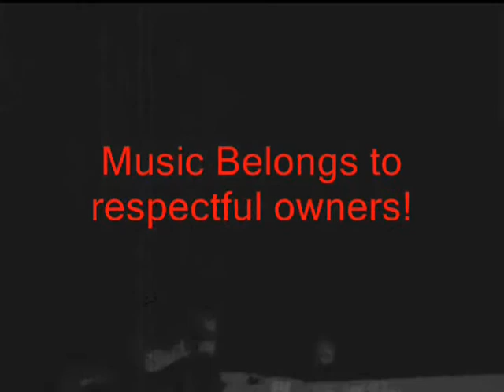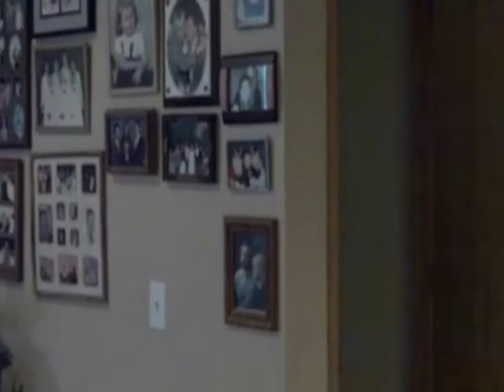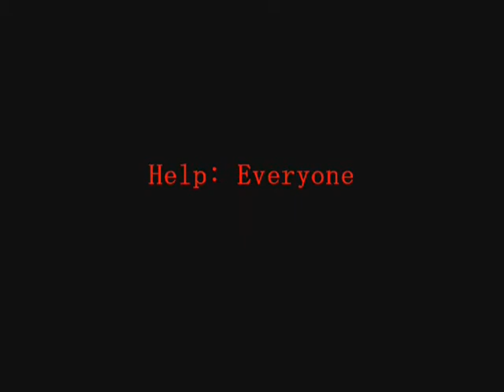Scary face man 2 commentary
pretty dang old